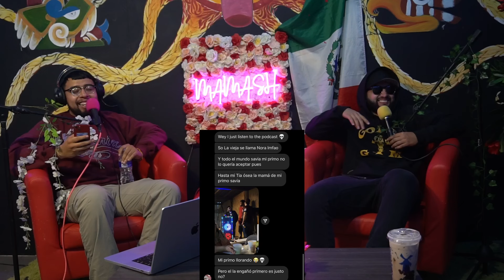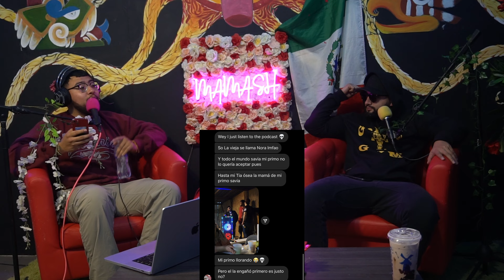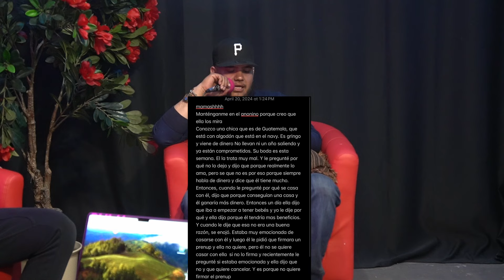LE TOCÓ UNA VIEJA INTERESADA! EL CHISME DEL SASERDOTE Y POR QUE LE LLORÓ A SU EX | TE MAMASHTE #23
**Follow all social media accounts:
Ian: